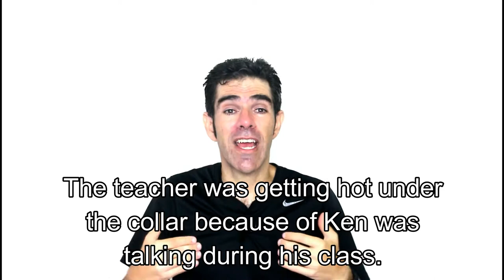IDIOM: GETTING HOT UNDER THE COLLAR | Prof. Newton Rocha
TEMA DO VÍDEO DE HOJE:
GETTING HOT UNDER THE COLLAR!

PREÇOS ACESSÍVEIS!